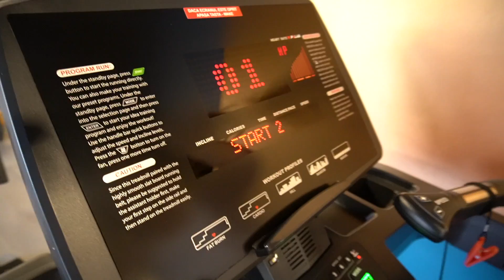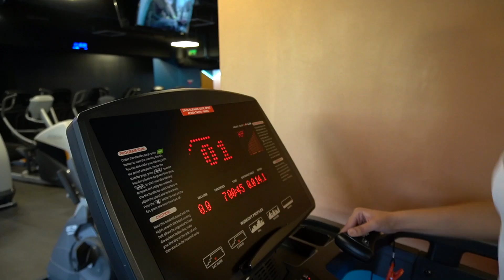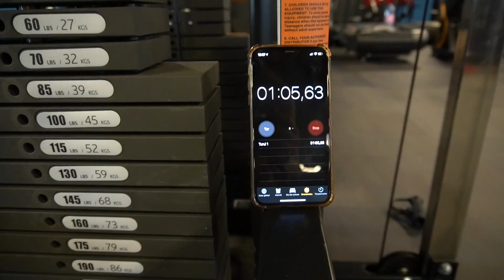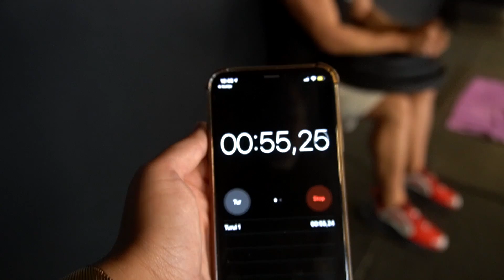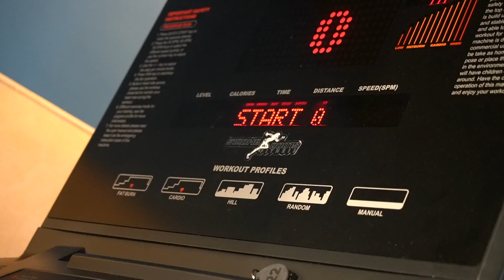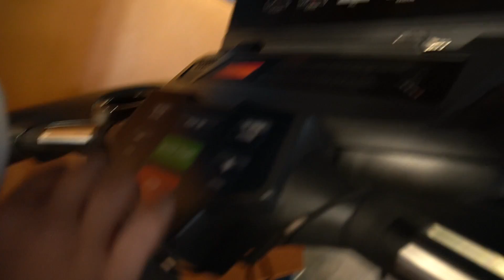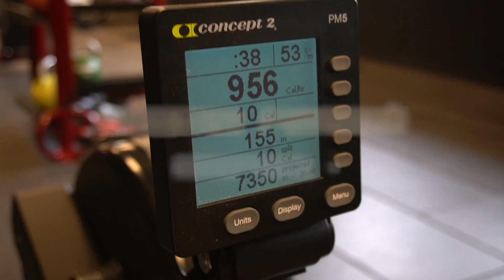PROVOCARI NEBUNE CU IUBITA IN SALA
★Pentru Plan Alimentar personaliza MESAJ INSTAGRAM SAU EMAIL

Codul de 44% reducere o sa fie postat in data de 20 Septembrie pe instagram Story. El se genereaza pe baza linkului din story. Se poate folosi doar o data in 24h.

PLANURI PEROSNALIZATE NUTRITIE | ANTRENAMENT DM INSTAGRAM